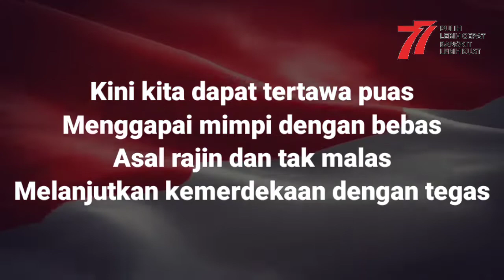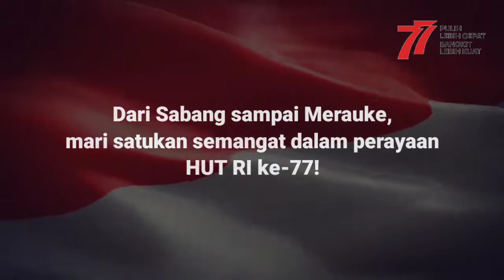Karnaval 17-an 2022 || Karnaval Day 2022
Alhamdulillah kurang lebihnya pandemi 2 tahun,karnaval di laksanakan pada tanggal 24 Agustus 2022, akhirnya karnaval yang di laksanakan setiap setahun sekali, akhirnya bisa di laksanakan di tahun 2022 dan semoga di tahun berikutnya bisa di laksanakan kembali karnaval, aminnn...

Merdeka...Merdeka. Merdeka. !!!